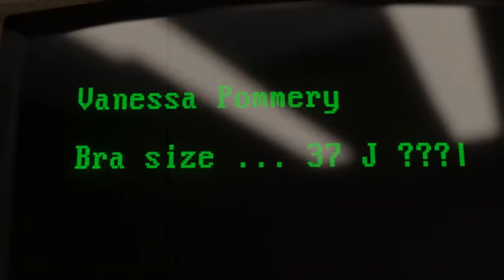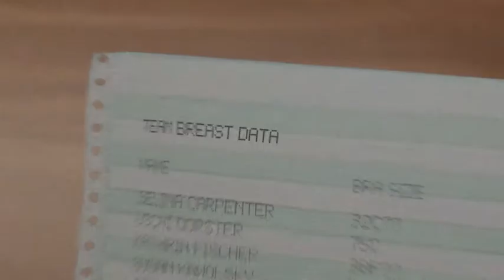Uschi (Episode 1 of 8)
Roger Addington hires his staff based on two criteria, their breasts, and has enjoyed years of protracted voyeuristic stimulation spending each working day discreetly ogling his painstakingly curated harem of busty beauties. But Roger’s luck was always due to run out sooner or later, and he has underestimated one of these women in particular: Uschi.

An animated adaptation of the erotic novel by Lesley Finch, with voice work from the audiobook performed by Posey Clifford.

Read the novel on Kindle